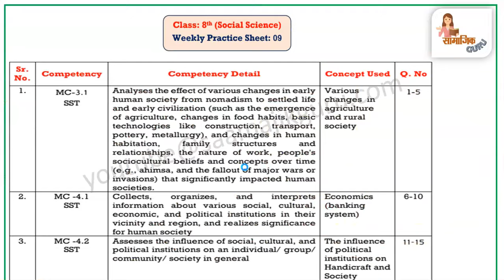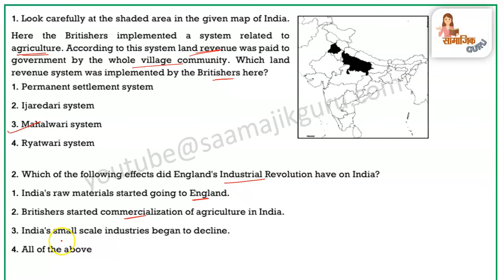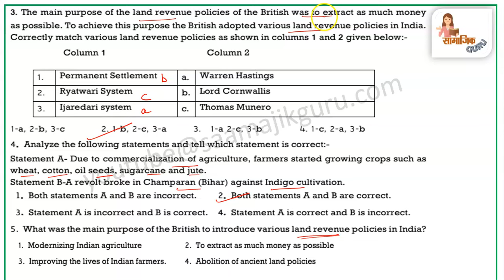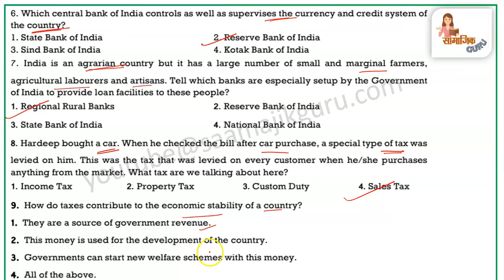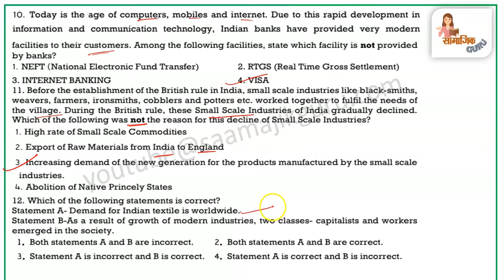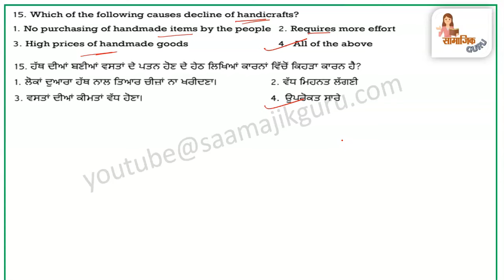pseb competency based paper class 8th social science worksheet 9 test 2024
Your query:
pseb competency based paper class 8th
pseb competency based paper class 8th social science
pseb competency based paper class 8th social science worksheet 9